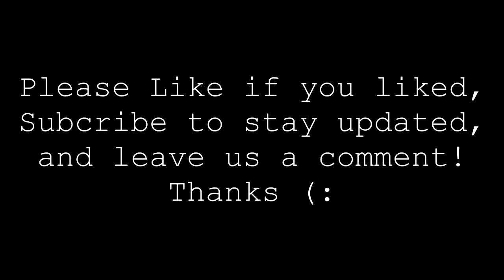Minecraft in the Morning 1.004 Spruce ASMR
Welcome to Minecraft in the Morning. Grab a drink, kick back, and relax.